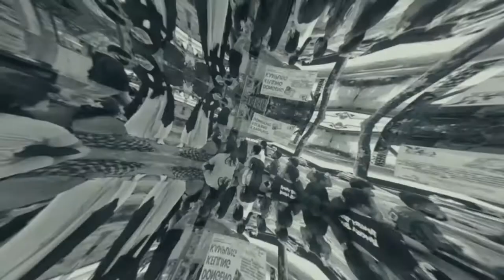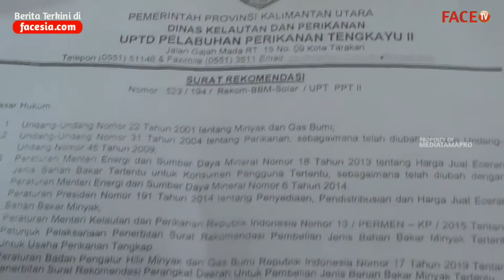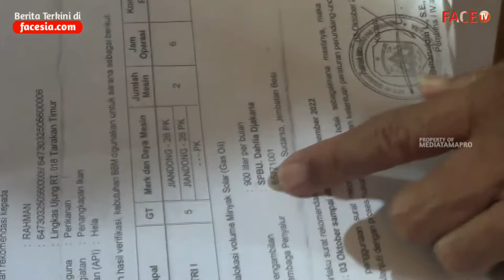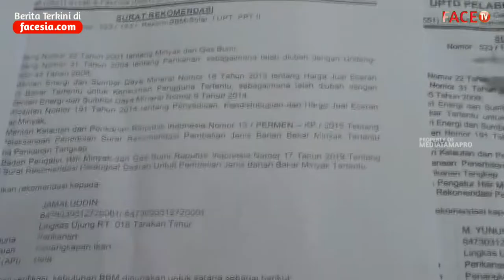Distribusi BBM Subsidi Nelayan Bermasalah Kuota Tidak Sesuai Surat Rekomendasi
FACE TV OFFICIAL